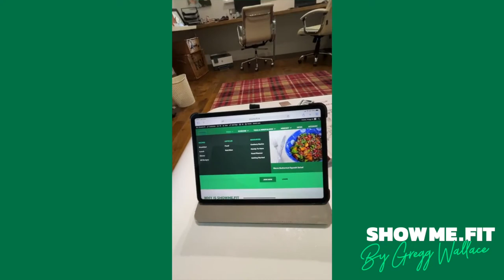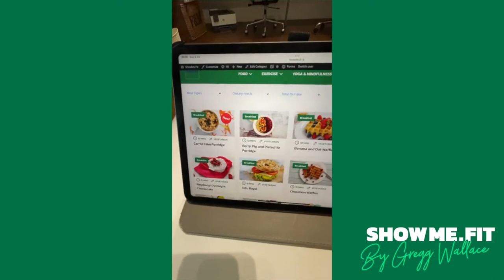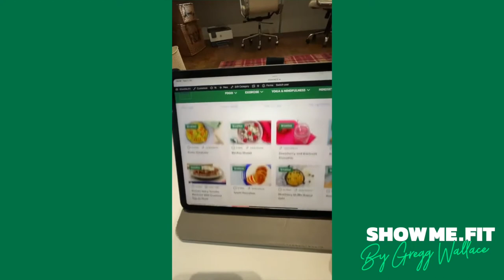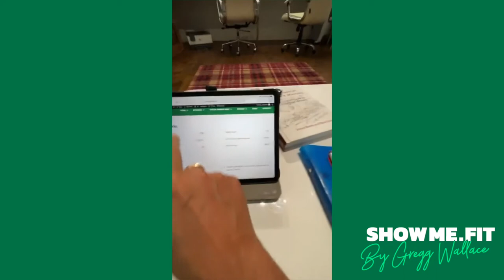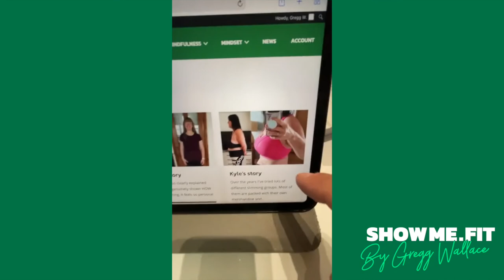How ShowMe.Fit Works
Tune in to Gregg's talk all about how ShowMe.Fit works...

Have a look at the success stories Gregg is talking about by clicking this